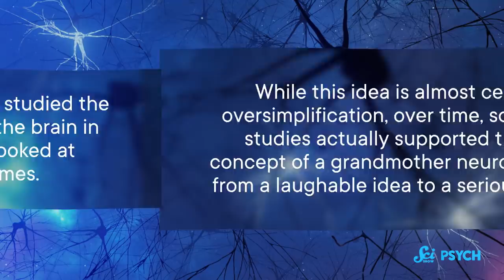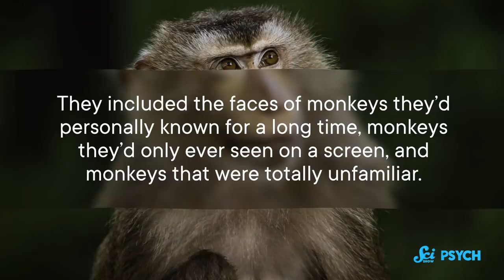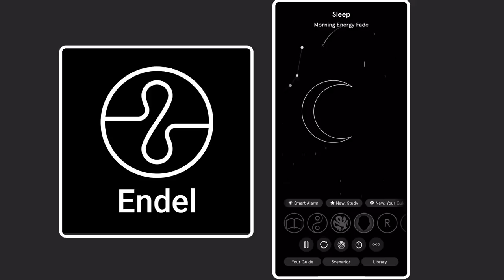Have You Seen That Face Before?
This episode is sponsored by Endel, an app that creates personalized soundscapes to help you focus, relax and sleep.The first 100 people to sign up here get a one week free trial

You’re probably familiar with that flash of recognition that happens when you see a person and suddenly realize it is someone you know, but neuroscientists have been trying to understand exactly how our brains do this for years.